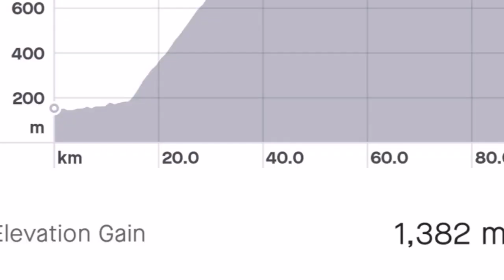Pedang Bikers - Raub - Fraser Hill - Raub 21 Nov 2021